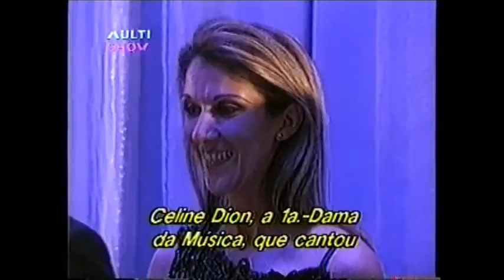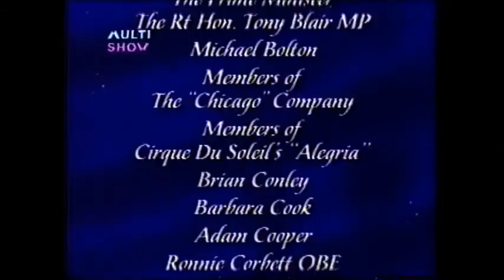Spice Girls - The Royal Variety Performance 1997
Neste evento as 5 inglesas cantam Too Much e Who Do You Think You Are (faltando a parte de Geri e Emma) e conhecem a Rainha da Inglaterra. Memorável!